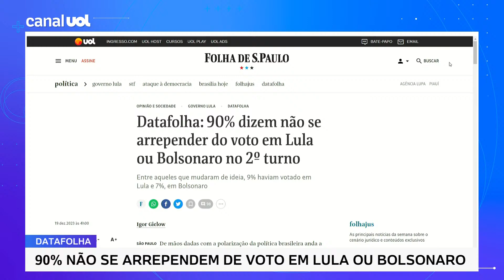Datafolha: 90% dizem não se arrepender do voto em Lula ou Bolsonaro no 2º turno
Nove em cada dez entrevistados pelo Datafolha afirmam não se arrepender do voto no segundo turno do pleito presidencial do ano passado. No UOL News, os colunistas Josias de Souza e Leonardo Sakamoto comentam o assunto.